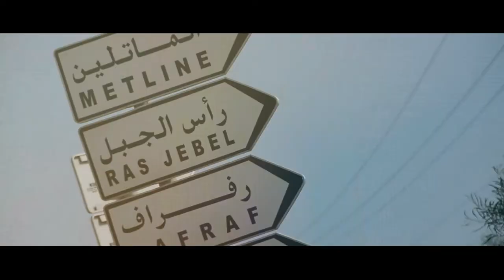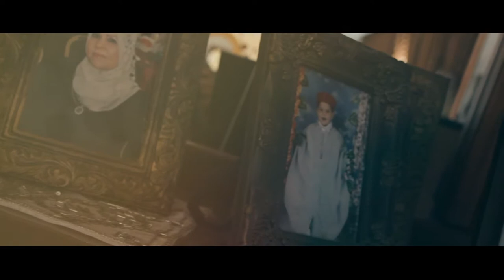Tunisia wedding cinematography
Image: Ahmed Toukabri